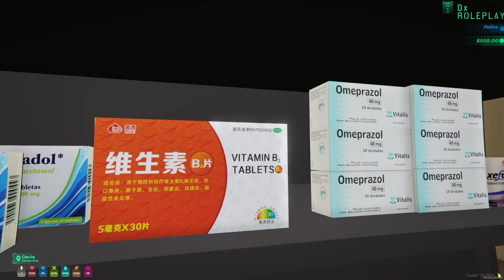Baby BECOMES Super SMALL...